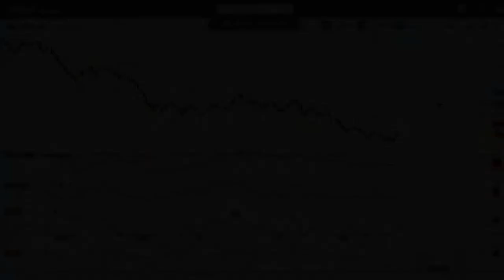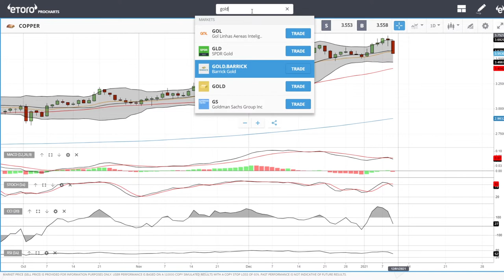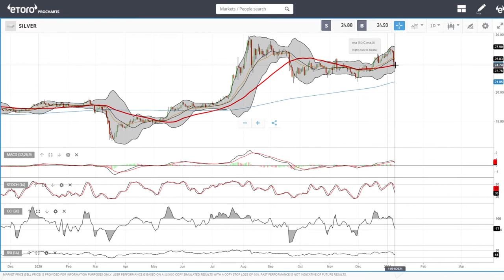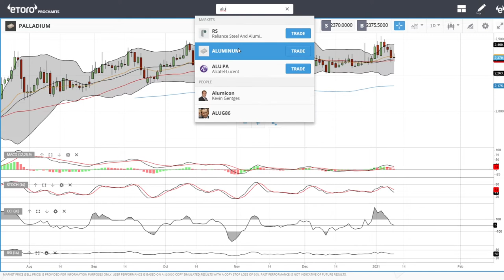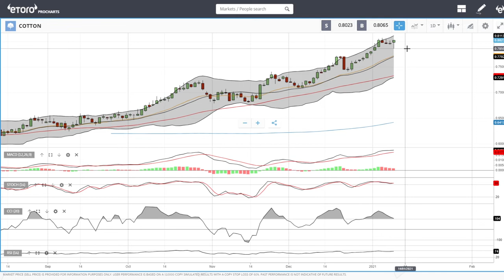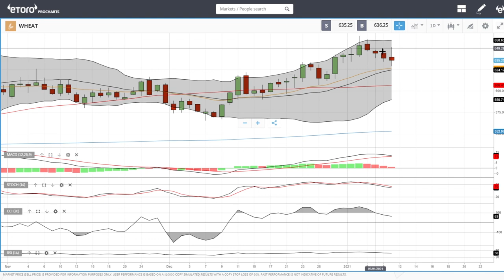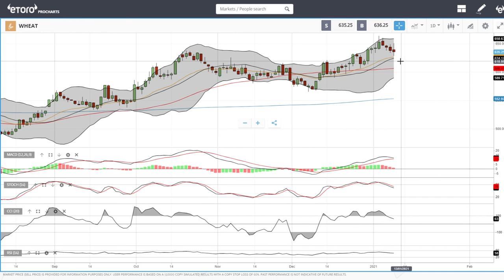Full technical analysis January 12, 2021